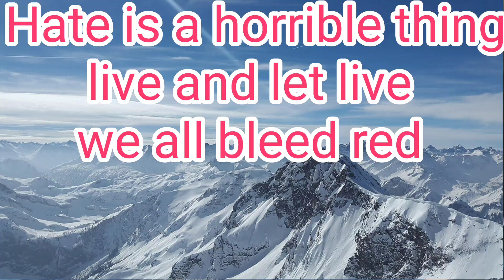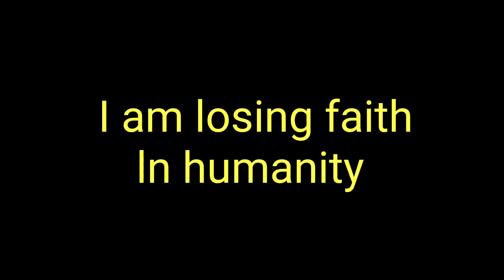I am losing faith I feel like just giving up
let's all let live and let live